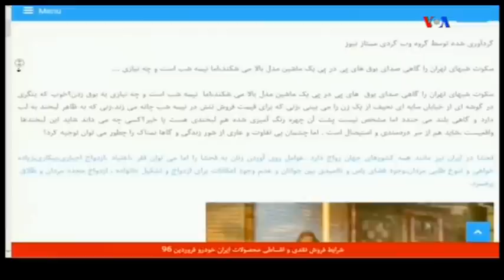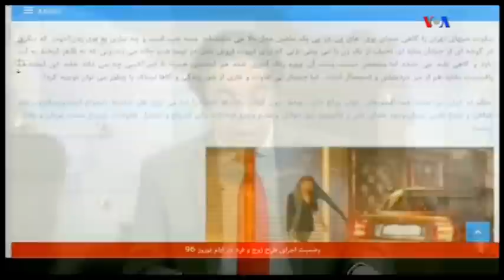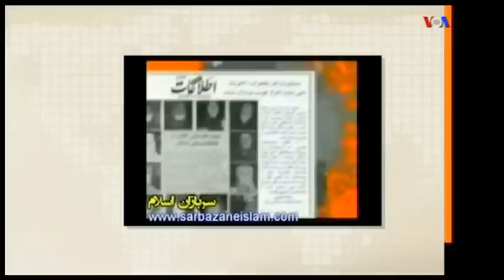VOA Persian, IRAN, صفحه آخرـ صداي آمريکا « ۳۱ مارس ۲۰۱۷ » ـ ايران اسير ؛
VOA Persian, IRAN, BAHRAM MOSHIRI, MASSOUD NOGHRE-KAR, MEHDI FALAHATI, 31 MARCH 2017,